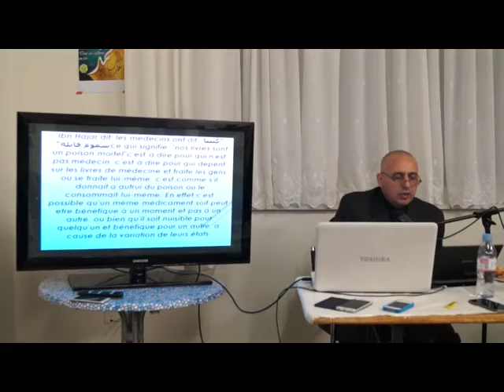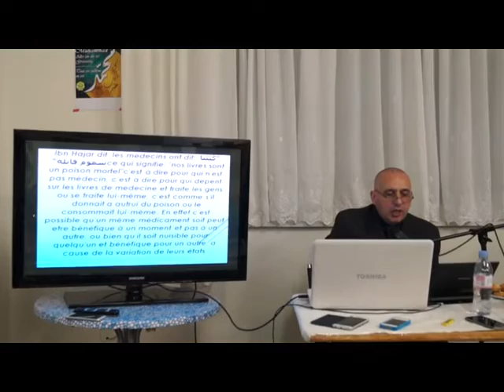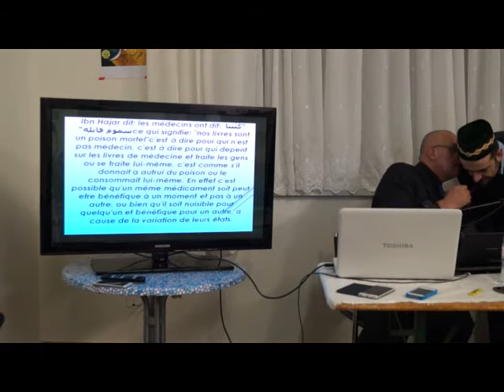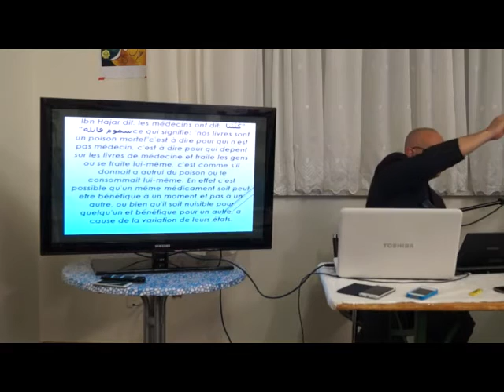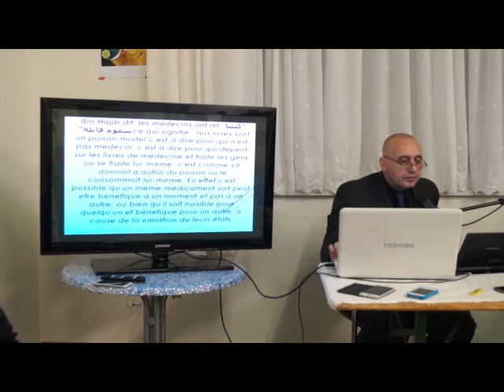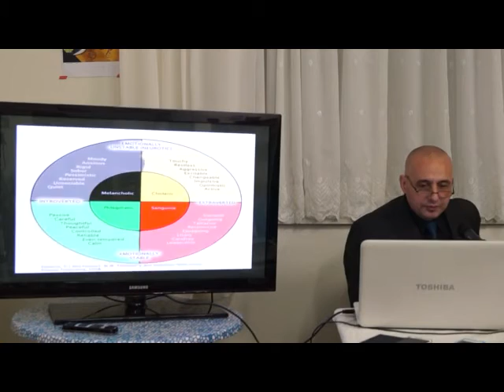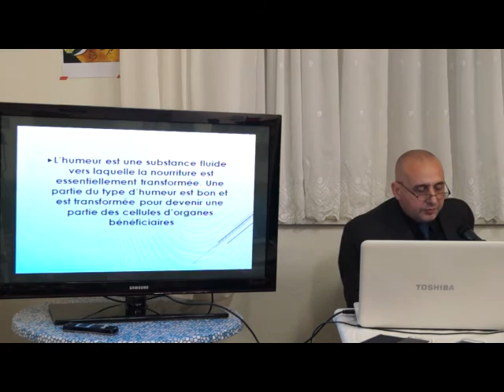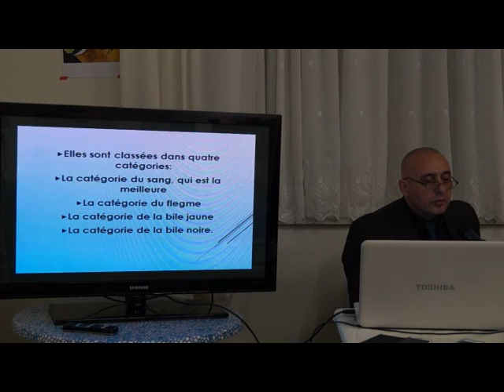Part3 - Médecine Arab / Médecine des Humeurs